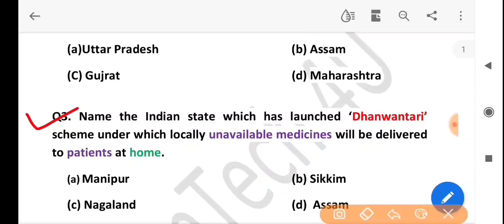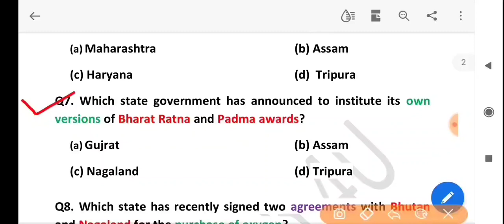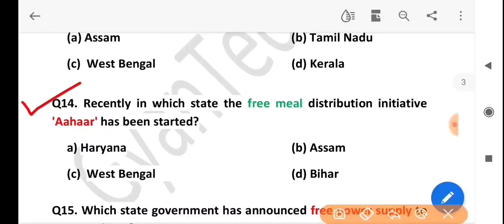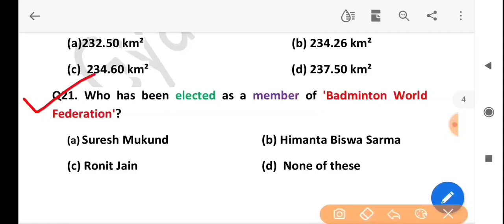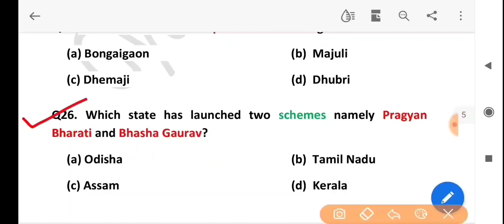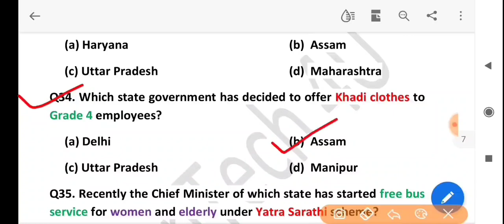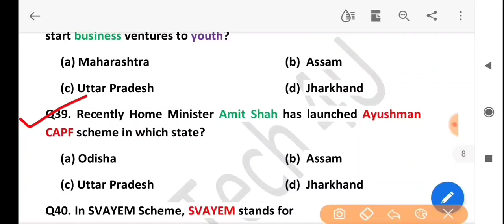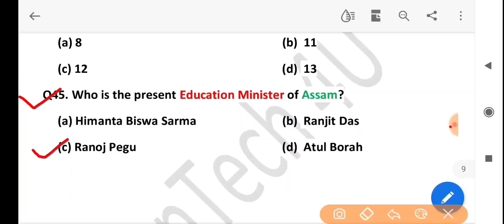Assam Current Affairs 2021। Top Recent GK of Assam। From Jan 2021 to June 2021। Most important GK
Assam Current Affairs 2021। Top Recent GK of Assam। From Jan 2021 to June 2021। Most important for Assam Govt. Jobs

In this video, all the recent General Knowledge of 2021 related to Assam has been discussed. Assam Current Affairs 2021 MCQ  Question has been fully updated and very important for Assam Competitive Exam 2021. Each and every question is very important for exam perspective. Assam Current Affairs 2021 MCQ questions will be benefited for APSC,Assam Police,Assam Agriculture ,Assam TET,Assam Sericulture and all other exams 2021. Assam recently launched scheme related questions are also included in this video.

Assam GK,
Assam recent current Affairs 2021,
Current Affairs 2021,
Assam Current Affairs MCQ Questions